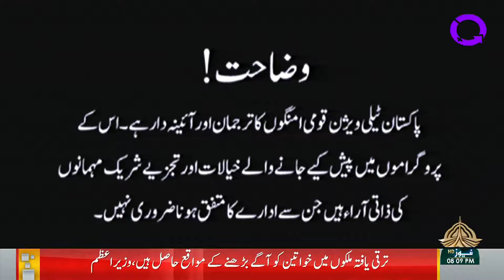SIYASI AHWAL - 08 03 2024